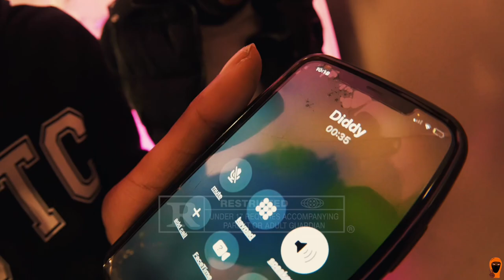Gizzy Bands - Show Me Love (Official Video Freestyle )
Shot By : @shotbyxpress